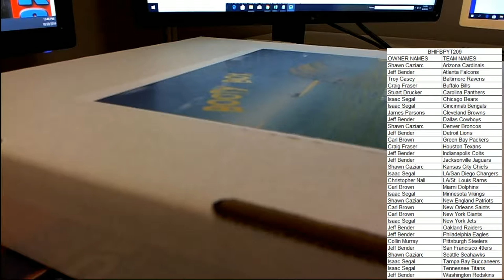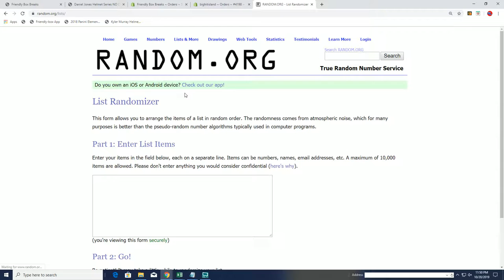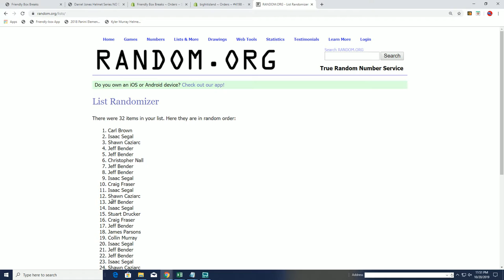Daniel Jones Helmet Series NO DUD ZONE BHI THE BOOTY BOX FOOTBALL JERSEY ID BHIFBPYT209